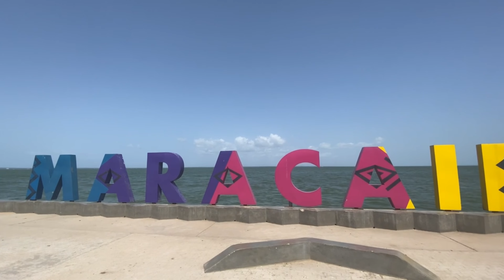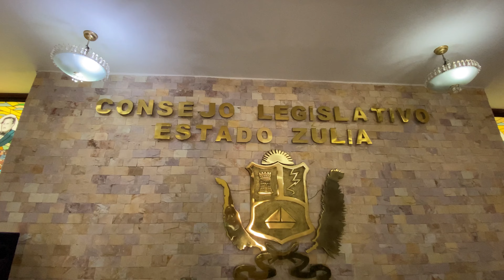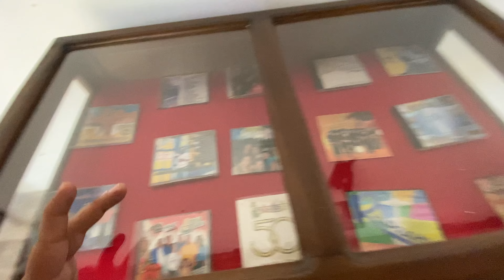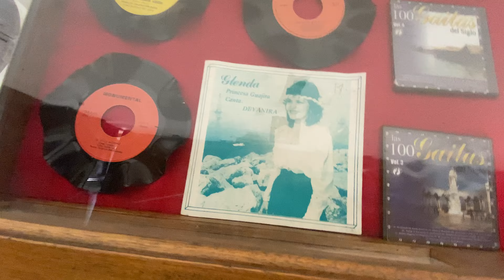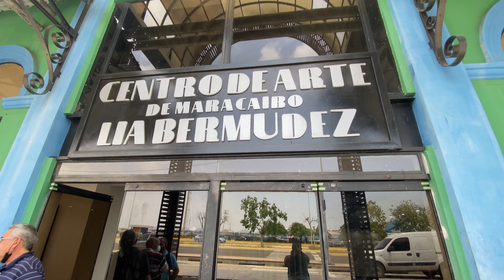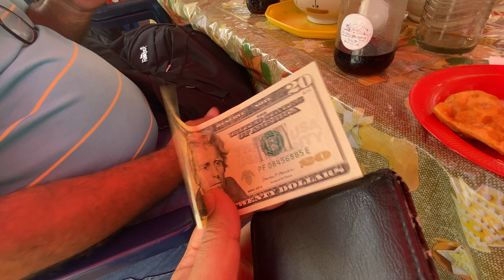Así es Maracaibo, VENEZUELA 🇻🇪 2023 | Conocé el CENTRO de la Capital ZULIANA ☀️ Maracaibo 2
Maracaibo es la TIERRA DEL SOL AMADA 🌞

La ciudad más alegre y pintoresca de Venezuela.
Visitamos el centro histórico, cultural, colonial y oolítico te la ciudad y de mostraremos esos pequeños rincones que puedes visitar por esta zona.

Entrá al video y velo completo

👉🏼 Mira el primer video llegando a VENEZUELA, el reencuentro con mi Familia 🇻🇪💛🥺
📌  Me Regresé a Venezuela, video aqui